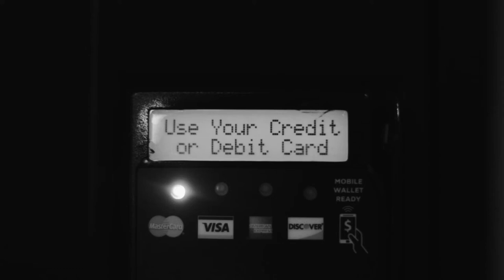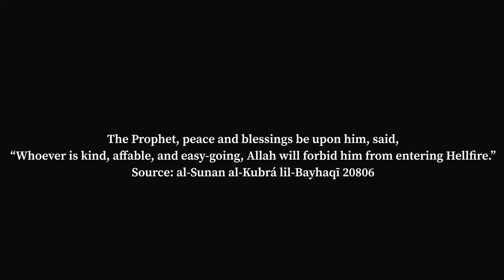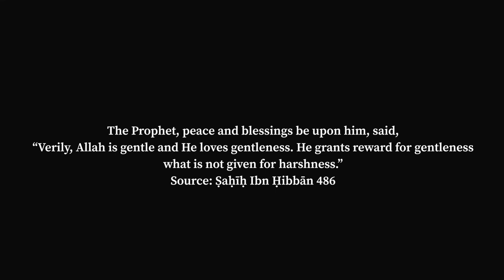Vending Machine (2022) - Short Film [4K]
A couple of Hadiths and quotes I live by that get me through life day by day. That I didn’t get a chance to put in the short

Anas ibn Malik reported: The Prophet, peace and blessings be upon him, said, “None of you will have faith until he loves for his brother what he loves
 for himself”

 "If you see someone without a smile, give them one of yours." - Louis Vendetti.

Smiling is Sunnah

“Freedom is peace, peace is kindness, kindness is helping others, helping others is  self love.” -Semaj dews.

You never really know when it is someone’s last straw.

Why people do to you is your Karma and what you do to them is yours.

I truly hope this video made someone’s day.